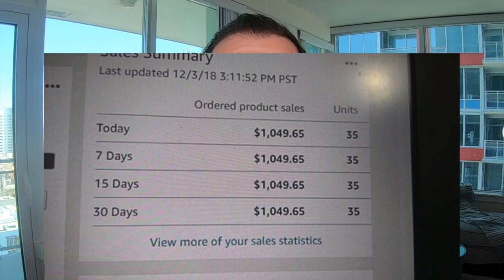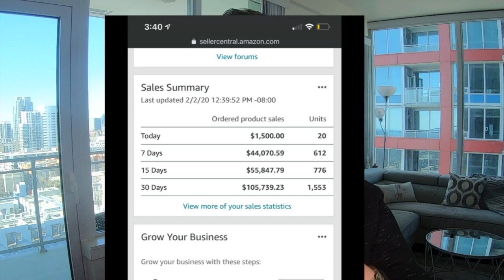How To Make $1,000 A Day Selling On Amazon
★☆★Apply To Work With Me Directly ★☆★

In this video, I will show you how to make $1,000 / day selling random every day products on Amazon.

Selling on Amazon is a viable business especially in 2020 if done right. Not only can you make $1,000 a day, but you can make in the up-words of $5,000 a day and much more if you have a solid system and step by step guidance!